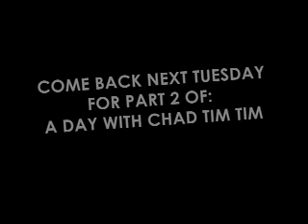Chad Tim Tim Day in the life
dah illah!